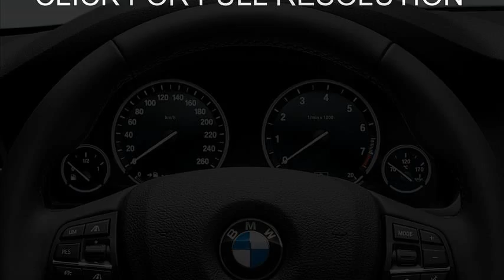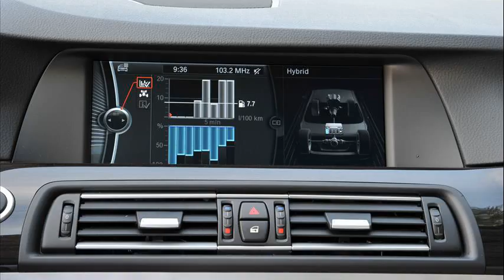bmw activehybrid 5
bmw activehybrid 5 lease
bmw activehybrid 5 for sale
bmw activehybrid 5 2014
bmw activehybrid 5 mpg
bmw activehybrid 5 gas mileage